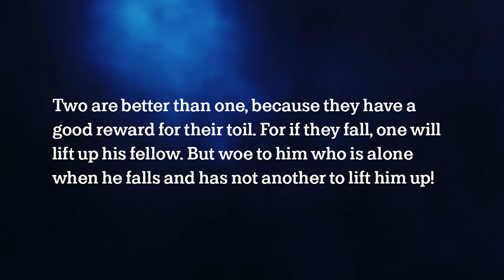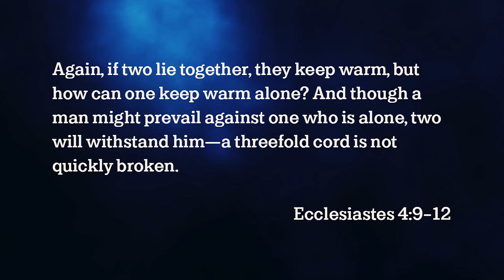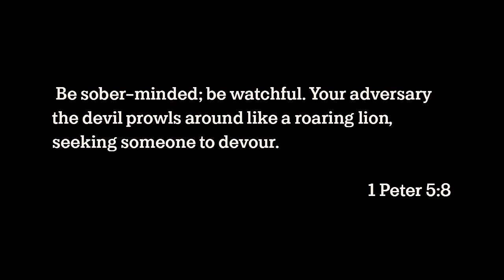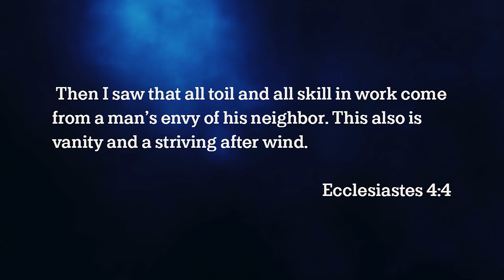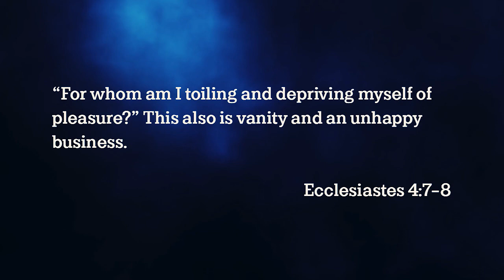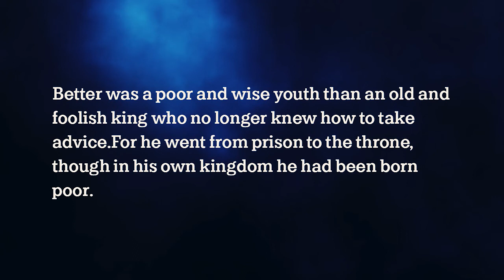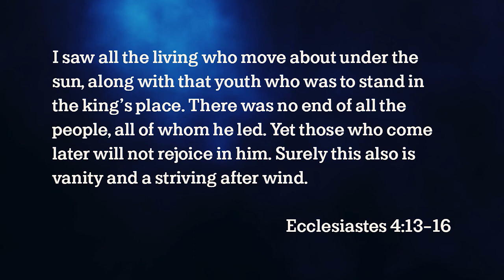We Are Isolated People by Timothy Ateek at Grace Bible Church at Anderson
God created you to need deep, meaningful relationships in your life.
A sermon from Grace Bible Church in College Station, Texas given by Timothy Ateek on the Anderson Campus.
Series: We Are
Series Order: 02